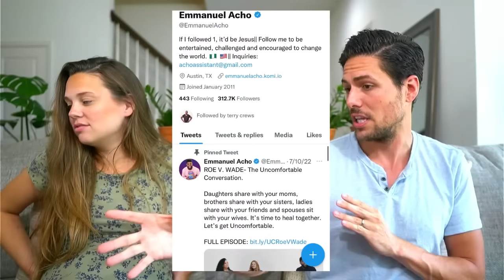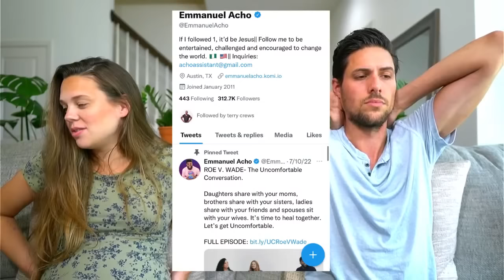Pushing Back On Emmanuel Acho’s ‘Christian’ Roe v Wade Video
We think this video deserves pushback..

Luca’s Baby Registry!